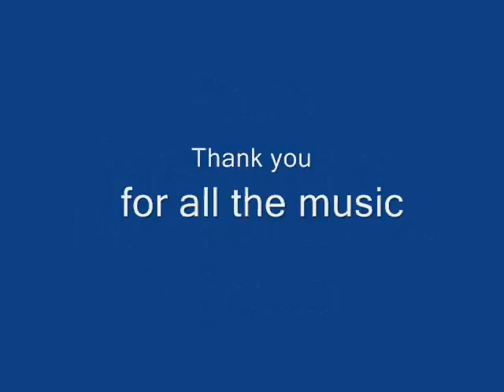Alice Gererd Retires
New Horizion's Church organist, Alice Gerard, retires after 37 years making music as an Organist and Bell Choir Director. Four of the past Music Directors sang "May You Always have a Song" at her retirement dinner at the church in Council Bluffs, Iowa